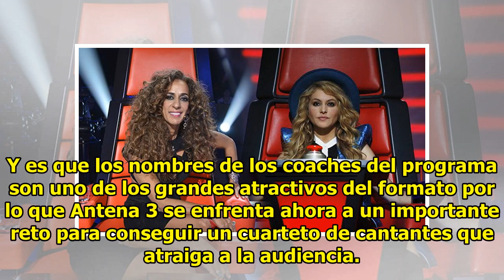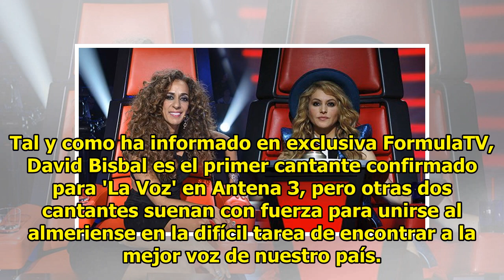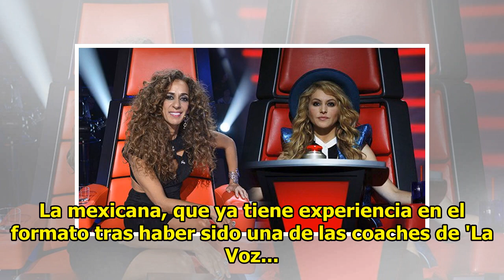'La Voz': Rosario Flores, confirmada como coach, y Paulina Rubio, en negociaciones